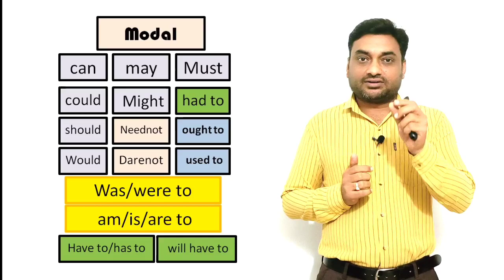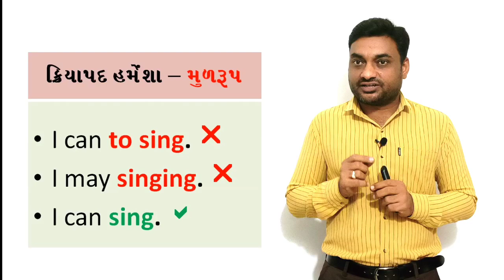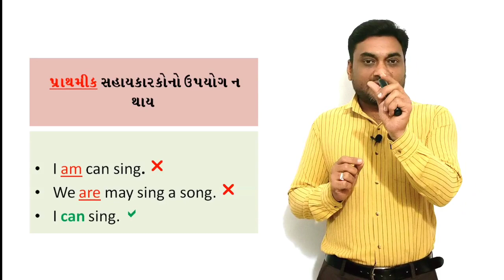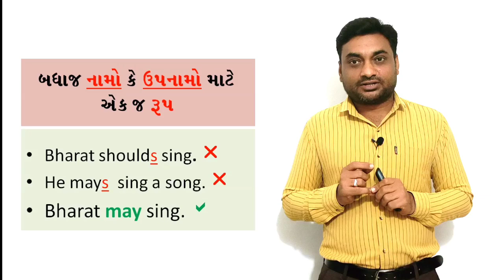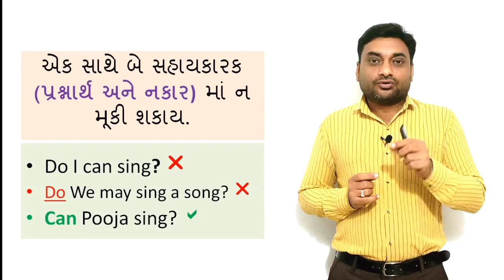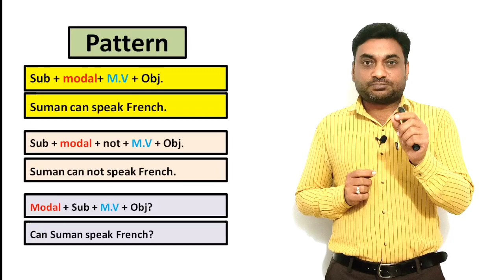Modal / Basic (પ્રાથમિક માહિતી/ Pattern) / Part 1 / Utility